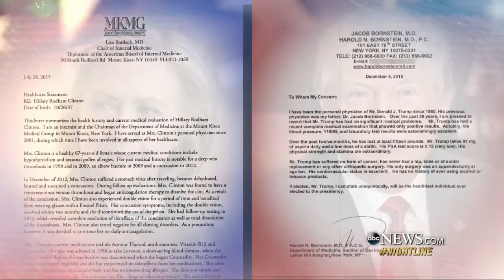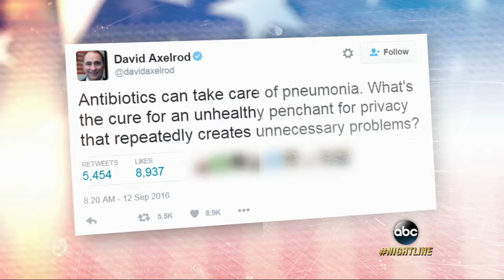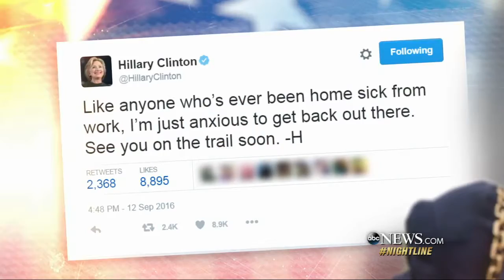Hillary Clinton's Health Scare Raises Transparency Questions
Clinton's campaign revealed she had been diagnosed with pneumonia after video captured the presidential candidate seemingly falling ill.

Sunday's medical episode involving Hillary Clinton, followed by contradictory and incomplete explanations from Clinton's campaign, makes for a major .

HILLARY HEALTH COVER UP IMPLODING - MSM Trying Everything to Conceal Truth About Hillary's Health Hillary Clinton freezes in fear at a rally - has to be .